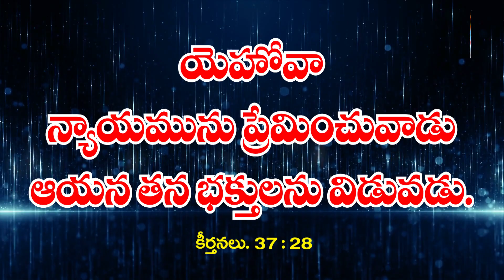Hosanna Ministries, Tenali, *Daily God’s Word *18 06 2023*